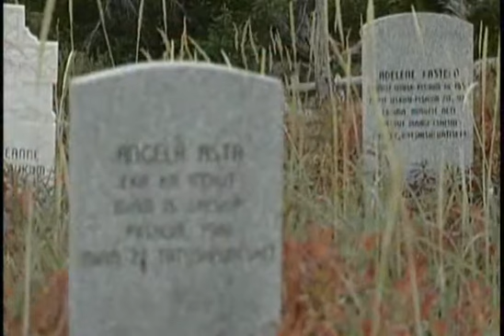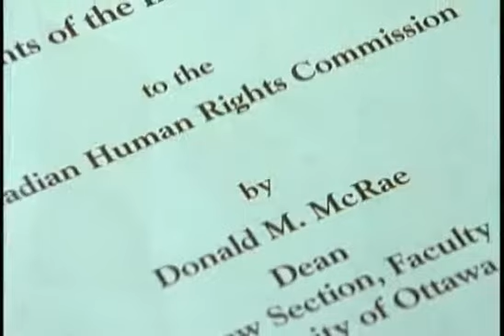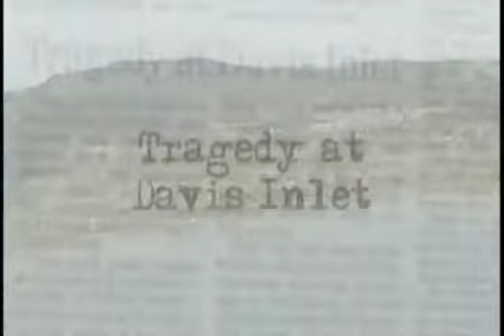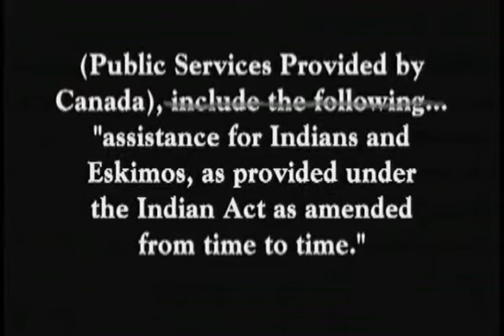SURVIVING CANADA Part 1